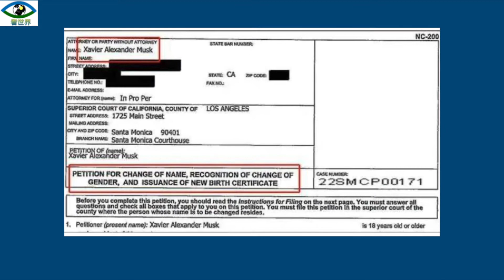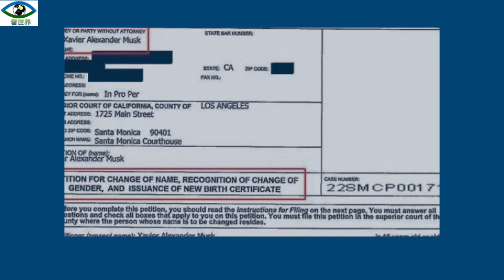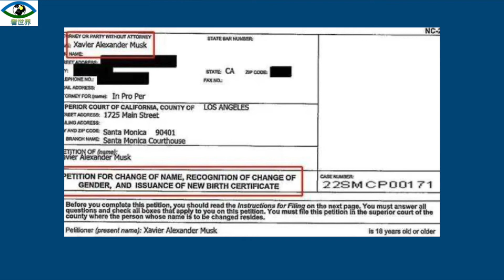世界首富馬斯克的兒子要求斷絕父子關係，宣布已經變性，并向法院申請改為女名並隨母姓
世界首富 特斯拉 CEO馬斯克也頭疼煩腦，他18歲#兒子#澤維爾·亞歷山大·馬斯克，向#加利福尼亞州#洛杉磯高等法院提交文件，要求將自己的名字改為薇薇安·詹娜·威爾遜（Vivian Jenna Wilson），並決定宣布自己已變為女性的事實。根據法院申請截圖顯示，澤維爾在4月18日，提交了這份改名的申請。美國加利福尼亞州法律規定，變性法定同意年齡是18歲，也就是年滿18歲後可能自主變性，而澤維爾剛過完自己的18歲生日。澤維爾在文件中表示，自己之所以會改名，是因為不想和生父有任何联系：“主要出於性別認同，以及我不再與生父生活在一起，也不希望與生父有任何形式的關係。”
澤維爾是馬斯克和第一任妻子#威爾遜通過試管受精所生。 2000年1月，馬斯克與#加拿大作家#賈斯汀·威爾遜（Justine Wilson）結婚。 2002年，賈斯汀生下大兒子內華達·亞歷山大·馬斯克（Nevada Alexander Musk）。但非常不幸，內華達出生僅十週就死於嬰兒猝死綜合徵（SIDS）。之後馬斯克和賈斯汀求助於試管受精。 2004年4月，賈斯汀生下了兩個雙胞胎兒子，他們就是格里芬和澤維爾。今年4月份兩人都剛滿18歲。
做為父親的馬斯克當然難以接受兒子這樣的背叛，外界猜測可能馬斯克因澤維爾的變性問題有過爭論，所兒子不要父親也要改性。但是澤維爾的親生母親馬斯克的第一任妻子看起來非常支持兒子變性，她對澤維爾說：我為你感到驕傲。現在澤維爾更願意以女性代名詞她來稱呼自己。
今年6月11號，馬斯克曾發布了一條動態寫道：“我們不斷被灌輸性別不存在差異的觀念，但事實上性別差異如此之大，要實現沒有差異只能通過不可逆的手術實現。”
我個人認為馬斯克的兒子如果真的是#性別認同障礙患者，可以先通過心理調節糾正，不成功後，再做變性手術。現在的美國在左派放縱的思想教育和影響下，把變性當成了時髦和社會進步標誌，很多年輕人本來不是性別認同障礙患者，也故裝成性別認同障礙患者，就是為了趕時髦，表明自己進步開放，所以非要做變性手術。很多美國年輕人本來沒有病，在美國左派的教唆下也變得有病了，而且病得還不輕。美國現在的社會真是有病。